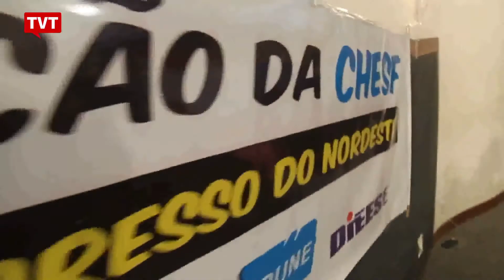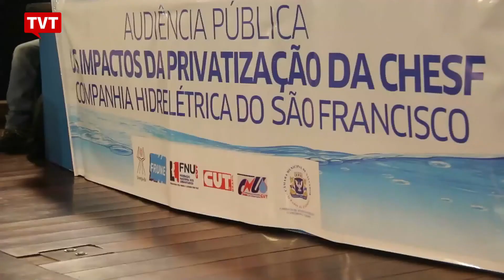Trabalhadores da Bahia denunciam prejuízos da privatização da Chesf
Na Bahia, movimentos sociais e sindicais preparam atos contra a privatização da Chesf - a Companhia Hidrelétrica do São Francisco, subsidi[aria da Eletrobras, maior geradora de energia elétrica do país. A agenda de mobilizações foi construída em audiência pública.